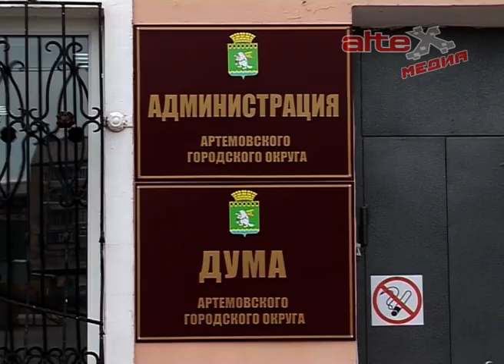АГО успел вовремя войти в отопительный сезон